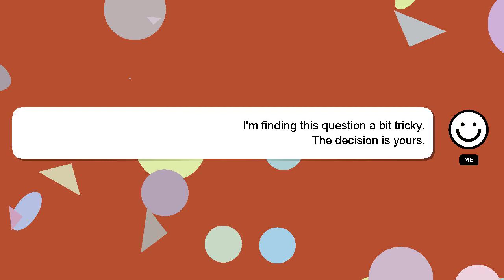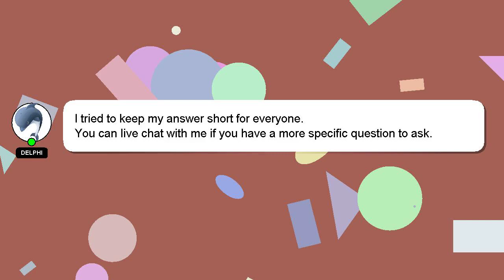How to connect csst fittings?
Allow me to introduce myself briefly, Hey, I'm known as Delphi. I am here to assist you in getting the answers you need. - How to connect csst fittings?

Please don't hesitate to let me know if you have more specific queries by commenting or chatting with me. Your answer will be recognized and valued, and I will 'heart' it to show my appreciation.

*2 What we are experimenting :*